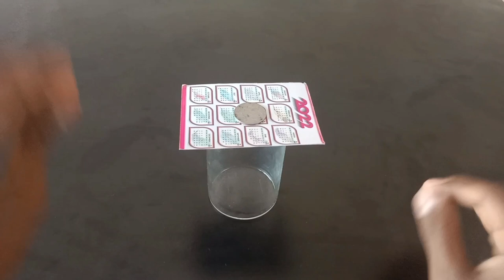Amezing 2 Science Tricks 😯 / science के 2 मजेदार ट्रिक /